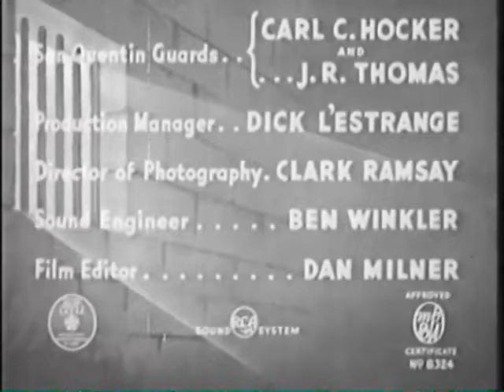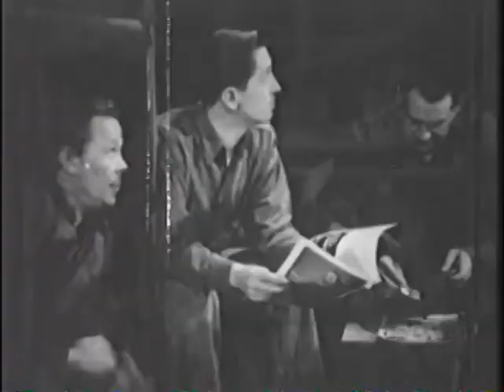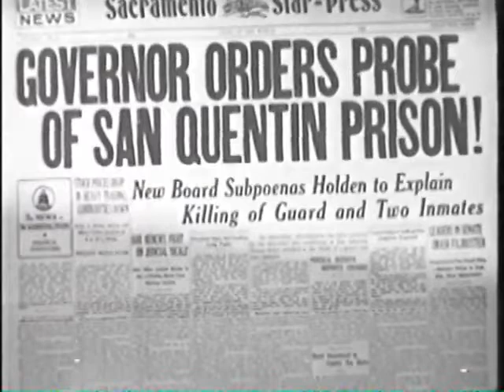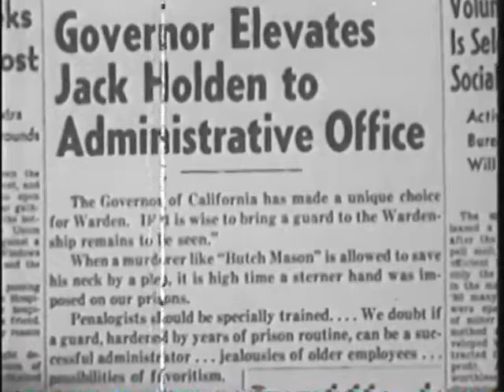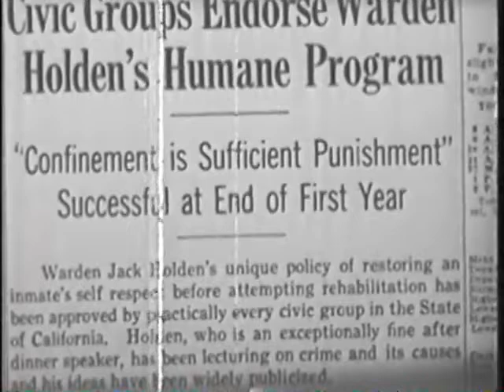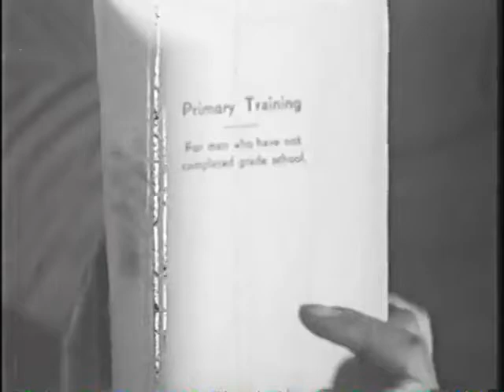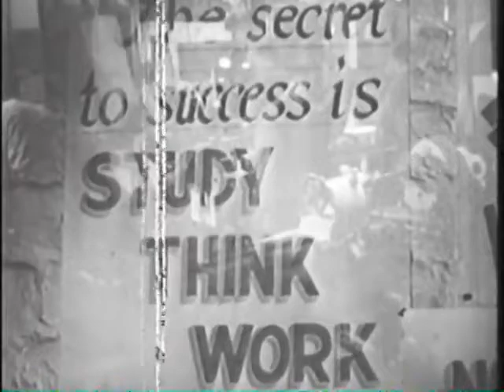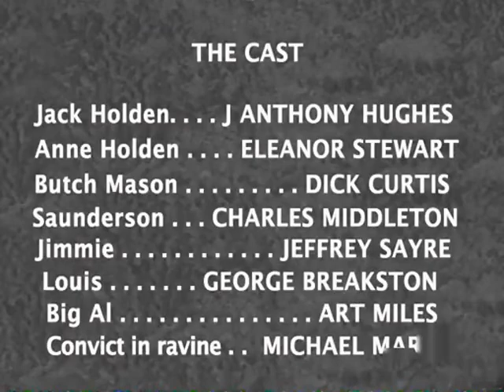Men of San Quentin (1942) (Drama)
Produced by Max King, Martin Mooney
Written by Martin Mooney (story), Ernest Booth (screenplay)
Cinematography: Clark Ramsey
Edited by Dan Milner

Plot
A prison guard (J. Anthony Hughes) becomes warden and embarks on a program of reform.

Cast
J. Anthony Hughes as Jack Holden
Eleanor Stewart as Anne Holden
Dick Curtis as Butch Mason
Charles B. Middleton as Saunderson
Jeffrey Sayre as Jimmy
George P. Breakston as Louie Howard
Art Mills as Big Al
Michael Mark as Mike, Convict in Ravine
John Ince as Board Chairman
Joe Whitehead as Joe Williams
John 'Skins' Miller as Convict Skins Miller
John Shay as Phone Guard
Jack Cheatham as Court Gate Guard
Drew Demorest as Guard Gaines
Nancy Evans as Mrs. Doakes
Ted R. Standish as Prison Department of Music Supervisor Ted R. Standish
John A. Hendricks as Prison Orchestra Conductor John A. Hendricks
G. Rolph Burr as Prison Broadcast Announcer G. Rolph Burr
Jack Reavis as Prison Glee Club Director Jack Reavis
Carl C. Hocker as San Quentin Prison Guard Carl C. Hocker